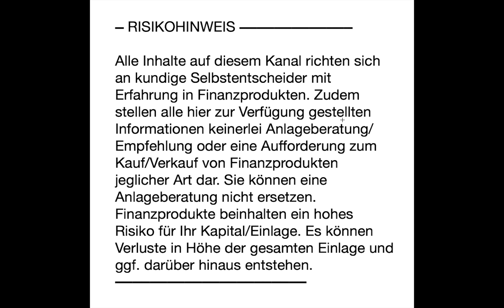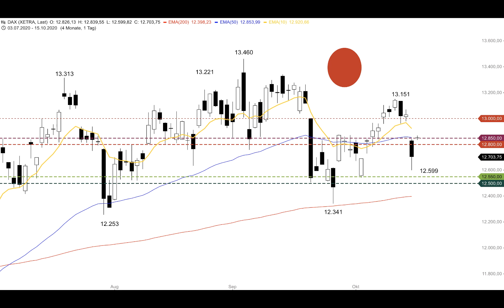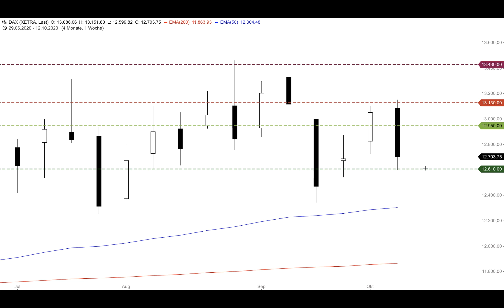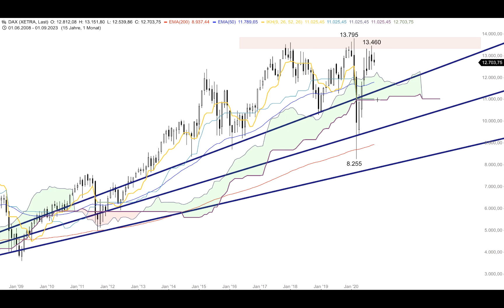DAX - Aufwärtskorrektur zum 50er-EMA? - Morning Call 16.10.2020